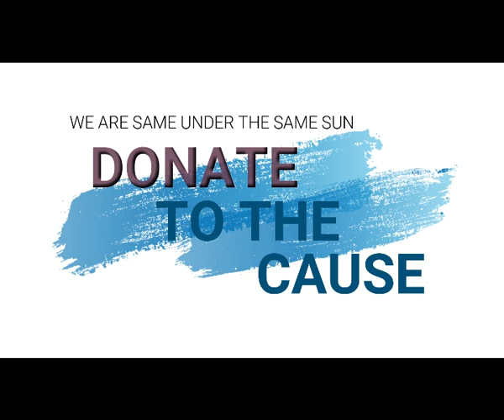Visit to MashWest Zvimba District : Albinism Konect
Miss Hamufari P Muchetwa was left by her husband after he discovered that they had been blessed with a baby Shaydne with albinism, lets end discrimination in society.